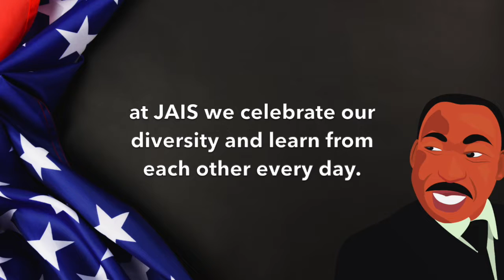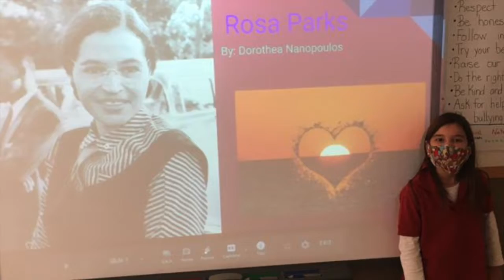Martin Luther King Jr. Day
At JAIS, we celebrate the diversity of our international community all year round but today has special meaning.